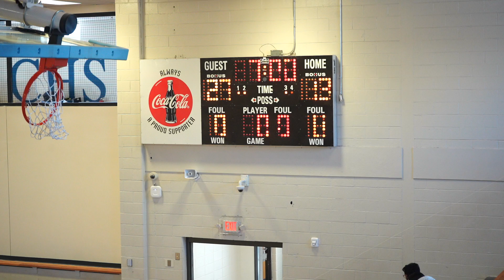MMS 8th Grade Girls vs Alexander - 2/6/22 | Q3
Marietta Middle School 8th grade girls basketball team.